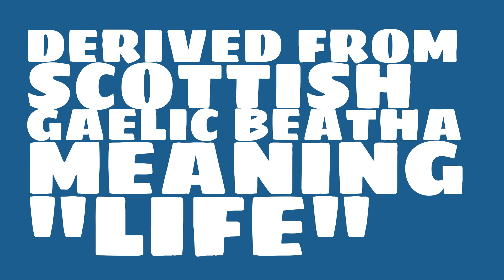What is the origin of the name Beathan?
What is the origin of the name Beathan? What does Beathan mean?